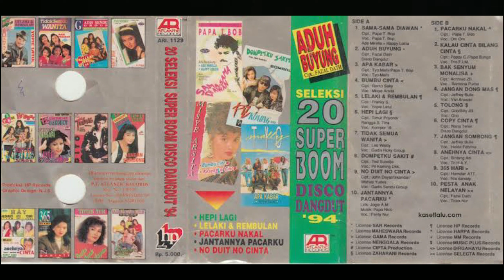Tyo Mally & Papa T Bob - Apa Kabar